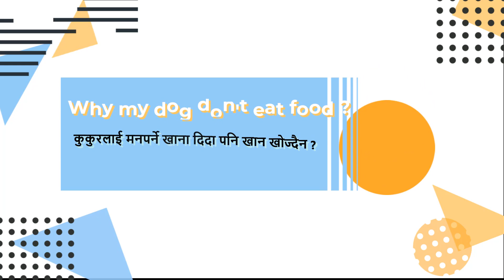How to feed homemade foods to our dog? || Why my dog isnot eating food properly? || Dogs in Nepal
यदि तपाईहरुको कुकुरले राम्रोसंग खाना खाइरहेको छैन भने यो video ले पक्कै सहयोग गर्ने छ | यदि तपाईहरुको dog healthy छ भने मात्रै मैले भनेको कुरा लागु हुनेछ |

PLEASE DON’T USE THIS VIDEO WITHOUT PERMISSION OR LICENSE.